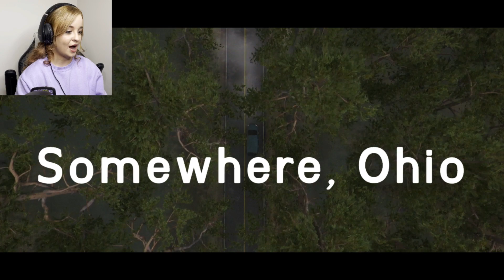A Werewolf?! | Fear The Moon